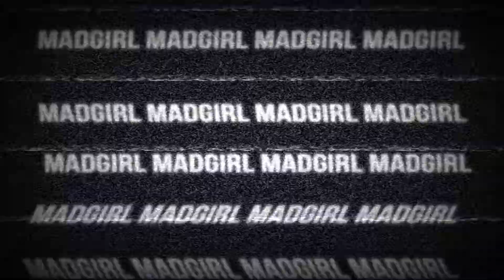Morphe 35B VS Makeup Révolution Maxi Reloaded QUI GAGNE ?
🖤 READ ME 🖤

Enfin une comparaison digne de ce nom sur ma chaîne, j'ai pas mal travaillée sur cette vidéo j'espère quelle vous plaira. Mais du coup.

                                 Es se que la 35B est détrônée ?

🌵 SOMMAIRE 🌵

00.00 : Intro
02.40 : Explication
03.23 : Fiche comparative
03.45 : Vegan
04.38: Swatch
05.52 : Tuto
09.40 : Look Final
10.00 : Mon avis, Conclusion